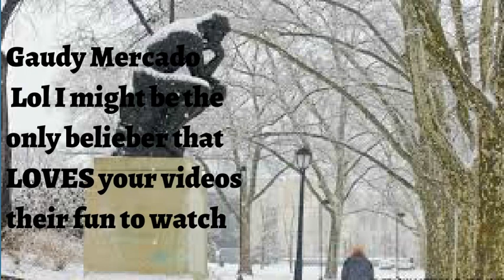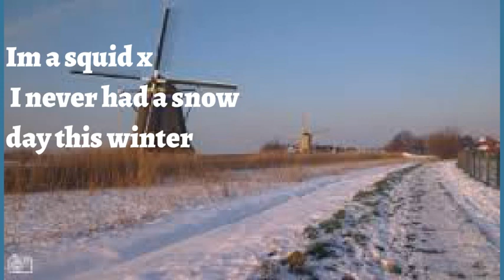Mike Featured on Musical.ly / Snow Day, Yay! / Painting F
"Recently Mike got featured on Musical.ly for our custom @changechallenge song and video we created. Musical.ly is an app where you can video yourself lip-